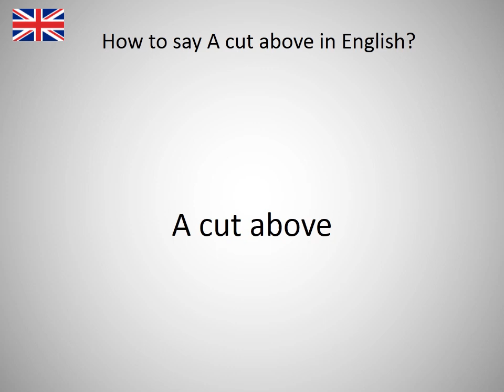How to say A cut above in English?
How to say A cut above in English? Learn the pronounciation A cut above! How to Pronounce A cut above. Expand your vocabulary, learn English words. Practice English online. Use this free pronunciation guide to practice words at a time. Learn English for free. Thank you for viewing, please like or subscribe! hoe om te sê, si të thuash, እንዴት እንደሚናገር, wie sagt man, comment dire, come dire, como dizer, как сказать, nasıl denir, cómo decir, 怎么说, πώς να το πω, hoe zeg je.